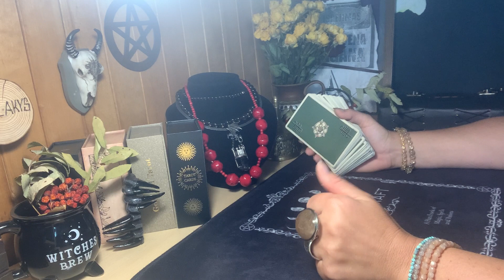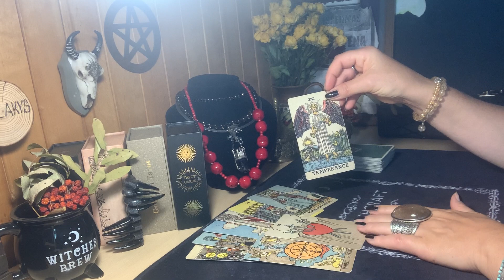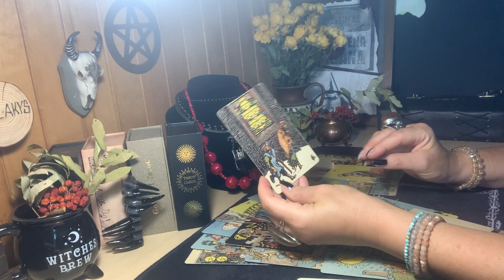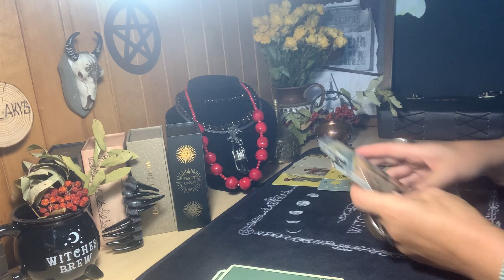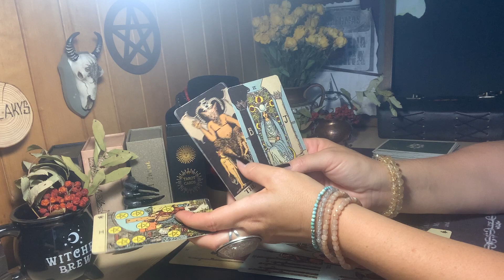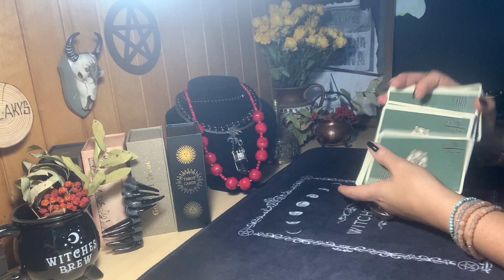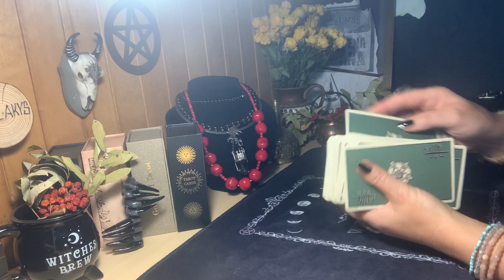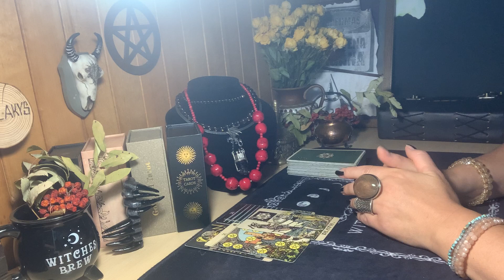TARO D..ai. Kas manęs laukia?